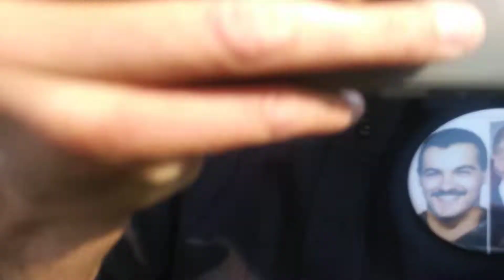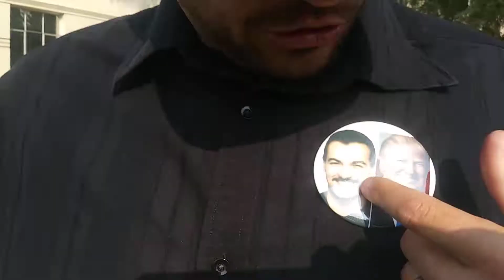Fresno Ben Bergquam undercover I.C.E agent😀😀😎😎#2